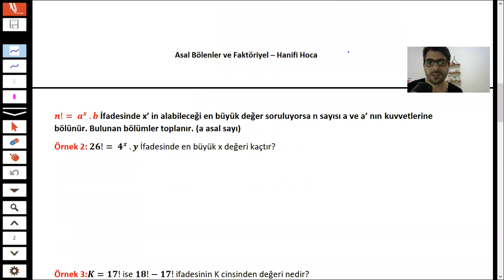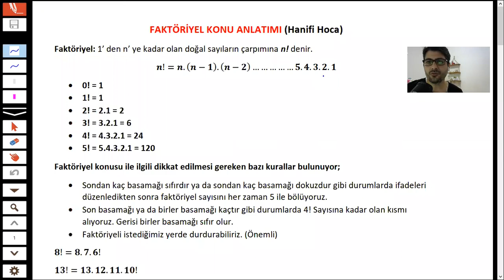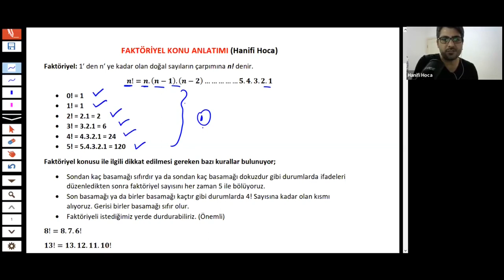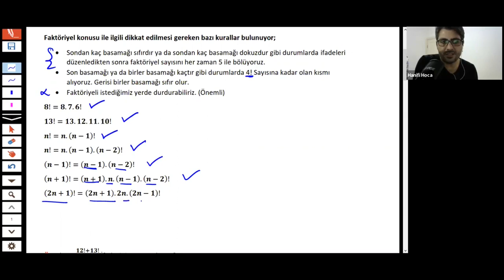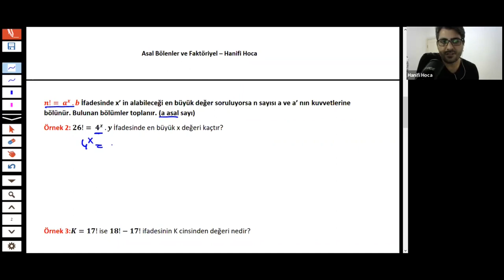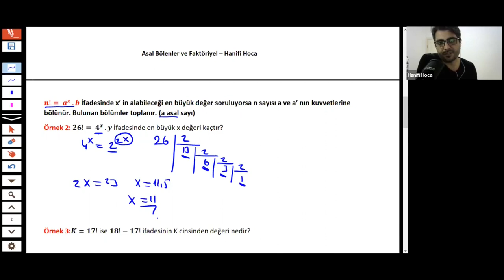2022 DGS HAZIRLIK GRUBU ÖRNEK DERS - Hanifi Hoca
Merhaba.
Bu ders tamamen örnektir.
2021 DGS için hazırlık grupları kurduk. İlk grubumuz Eylül ayında açıldı. Son grubumuz Aralık ayı ortasında açılacak. Derslerimiz online ve canlı yapılmaktadır. Ders videoları kaydedilmektedir. Her dersten sonra öğrencilerime ders videolarını ve bana ait olan PDF ders notlarını gönderiyorum. Her ders 4-6 saat arasında değişmektedir. Toplamda 120 saatten fazla ders anlatımı olmaktadır. Detaylı bilgi ve gruplara katılmak için bana instagramdan ulaşabilirsiniz. Sevgilerle